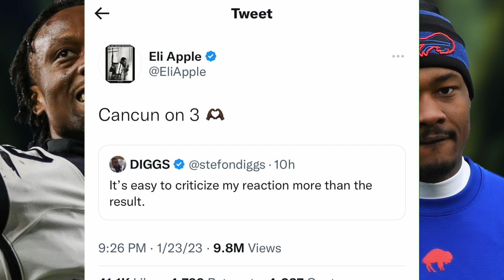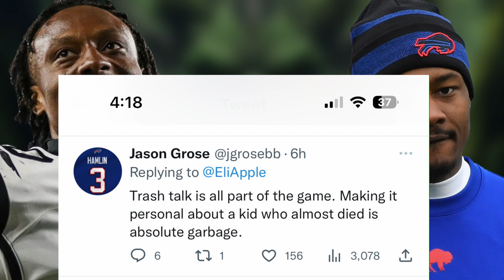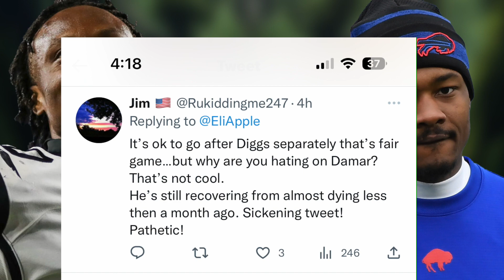NFL Player Stefon Diggs REACTS to Eli Apple TROLLING him for 24 hours Bengals teammate embarrassed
Cincinnati Bengals CB Eli Apple TROLLS Stefon Diggs for 24 Hours and has to retract some tweets after blacklash